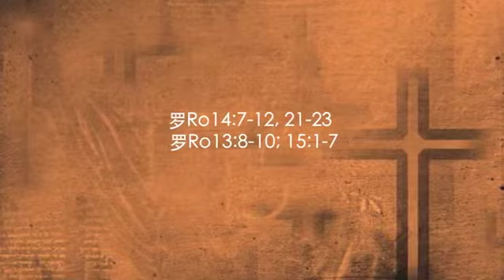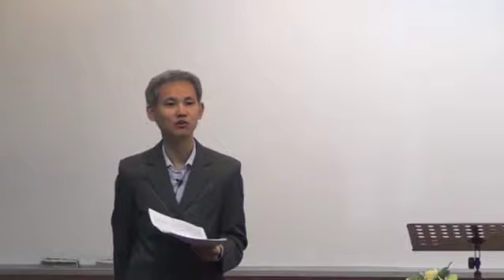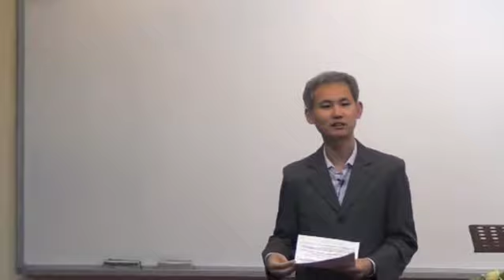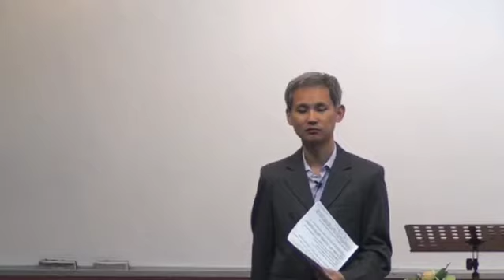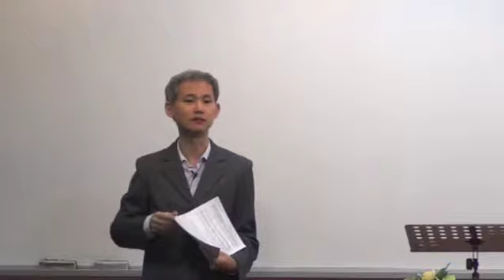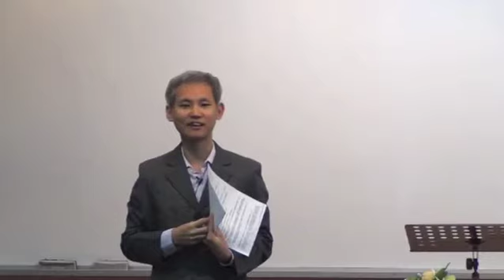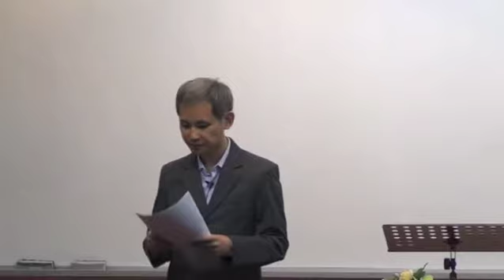[01/09/2013 主日] 求你赐我悟性，我就活了